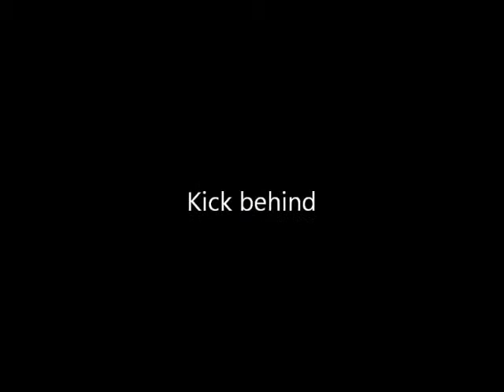Glute Med Exercises | Absolute Triathlon Coching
Transform your Triathlon Performance with Absolute Triathlon Coaching

Whatever your triathlon goals or current ability we offer full support across your Swim, Bike and Run ensuring that your training needs are met and exceeded. From personal triathlon coaching to video swim analysis & professional bike fit Absolute Triathlon Coaching are a one stop shop for your future success.  You will:

    Significantly improve your results
    Progress technically
    Enjoy your sport
    Become the best triathlete that you can be

Each year we dramatically improve the performance of our triathletes and have proven results and recommendations.